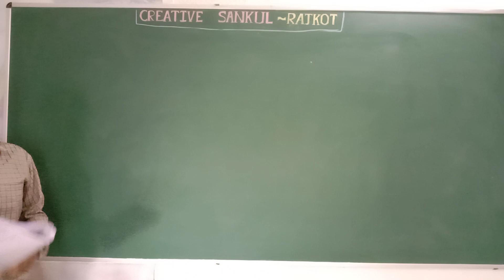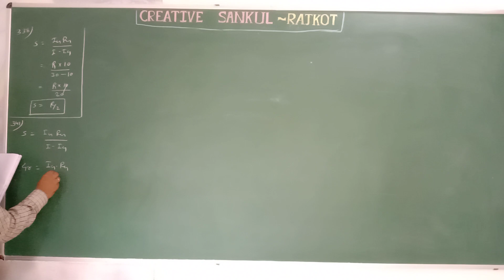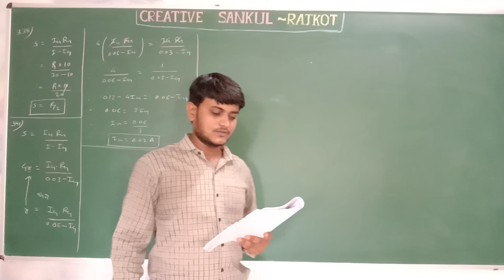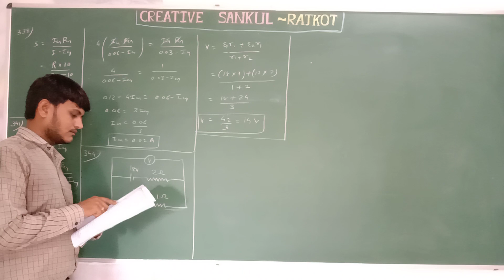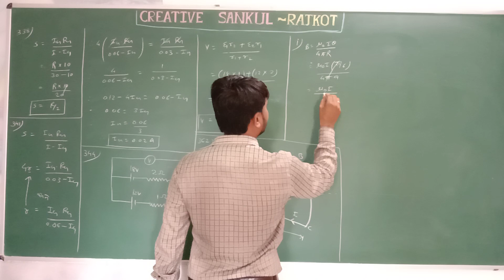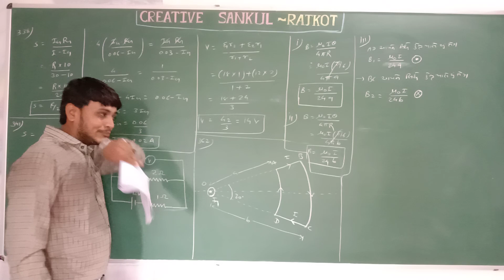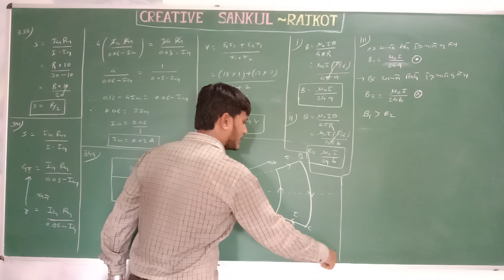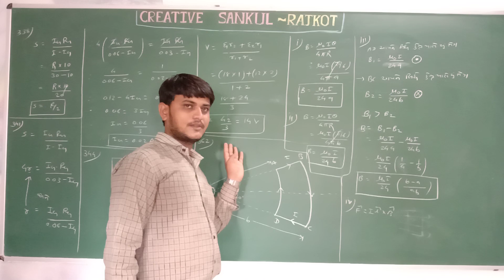CREATIVE PHYSICS Std 12 Ch 4 L 35 (G.M.)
By Mandanka sir